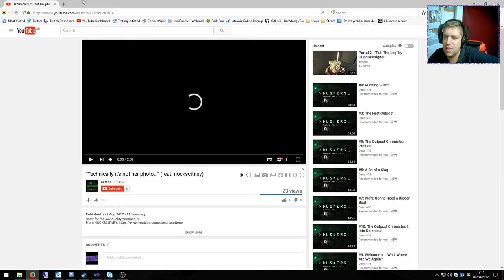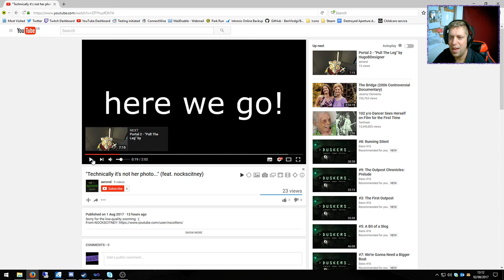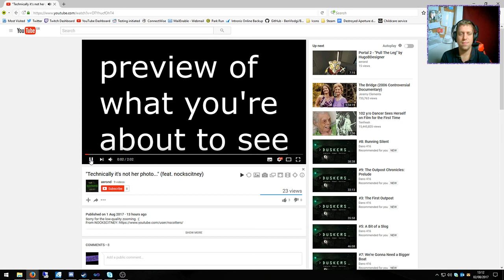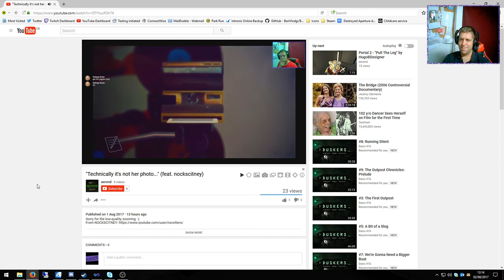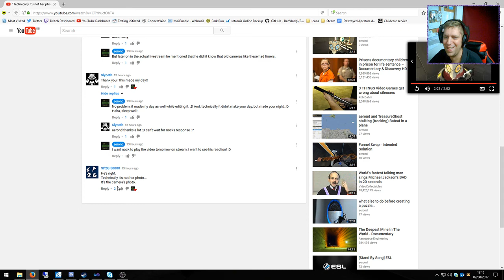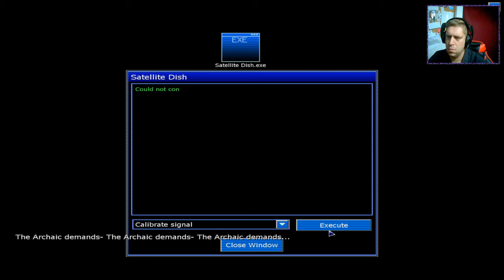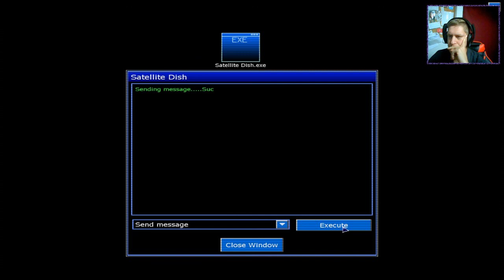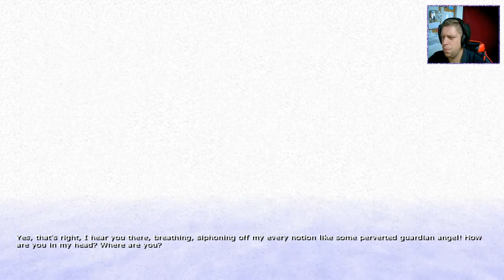[Penumbra: Requiem] : Ep.2 - I'm not feeling the puzzles in this game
Welcome to my play-through of Penumbra: Requiem. All videos are recorded live over on my Twitch channel. Today we're continuing our play-through of Penumbra: Requiem. This is the final game in the series and is more "Puzzle" based than horror, trying to fill in some of the blanks in the story - ENJOY!